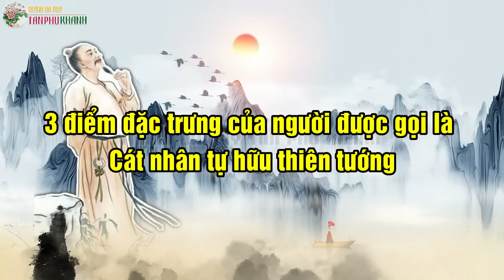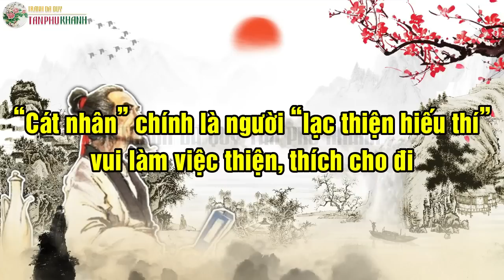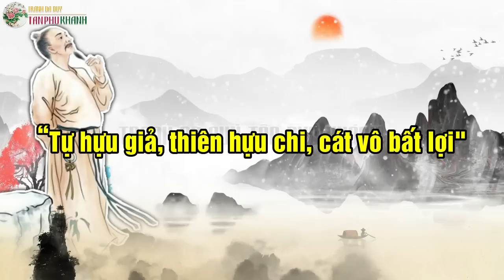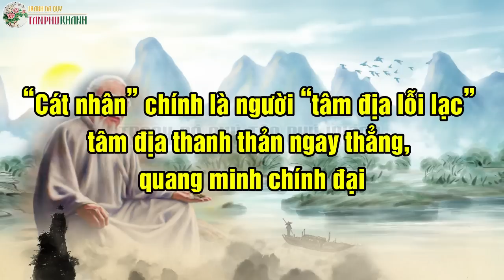3 Điểm đặc trưng của Người được gọi là Cát nhân Thiên tướng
Thiện nhân không nhất định là người có nhiều bản lĩnh, càng không nhất định là vĩ nhân hoặc thánh nhân, nhưng thiện nhân nhất có 3 điểm đặc trưng, nếu có được đến 2 điểm, bạn cũng là Cát nhân. 3 Điểm đặc trưng của người được gọi là Cát nhân Thiên Tướng